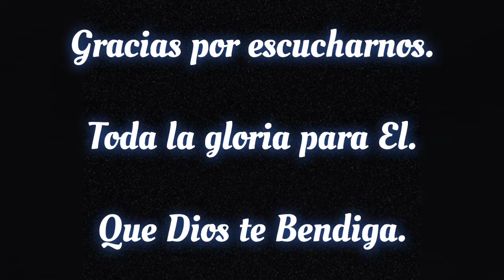98 Contigo, María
Un canto más a María.  Esa persona que nos enseñó como ser fiel y llenos de fe pura.  Por eso le pedimos su intercesión para que nuestras oraciones lleguen a su hijo, Jesús.  Especialmente, en estos tiempos de tinieblas e incertidumbre, camina con nosotros Santa Madre, cubrenos con tu manto protector, y llévanos de la mano hacia el camino que llega hasta El.  🙏🏽🙏🏽🙏🏽